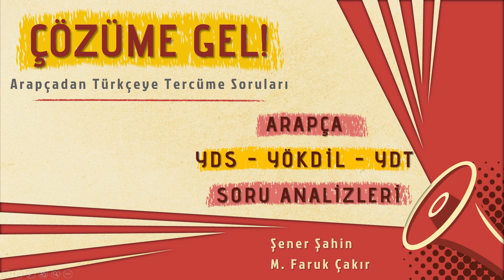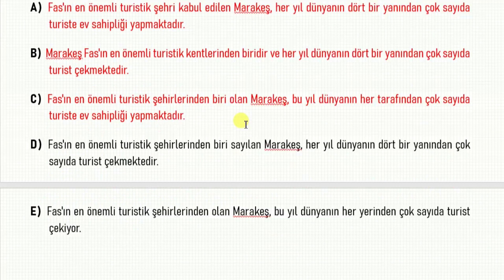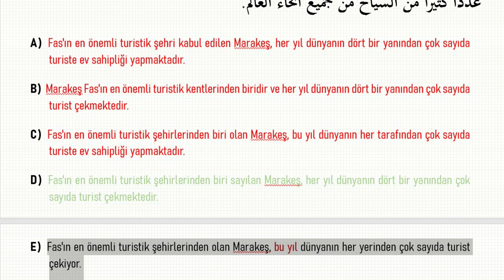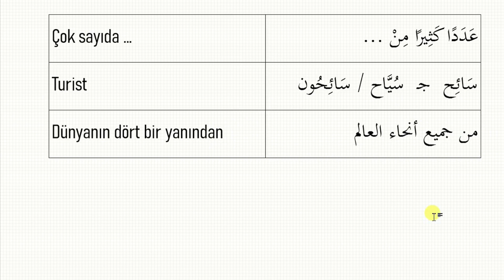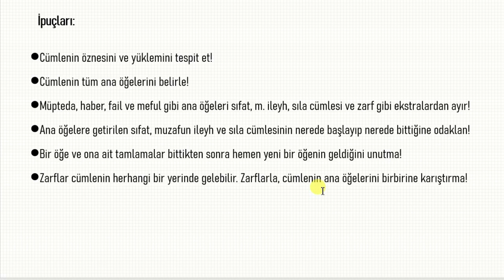Arapçadan Türkçeye Tercüme Sorusu: 1 / Örnek Video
Serinin tamamını izlemek için katıl butonundan aylık üyelik oluşturabilirsiniz.

Kursu UDEMY üzerinden tek bir ödemeyle süresiz olarak almak isterseniz aşağıdaki linki kullanabilirsiniz: